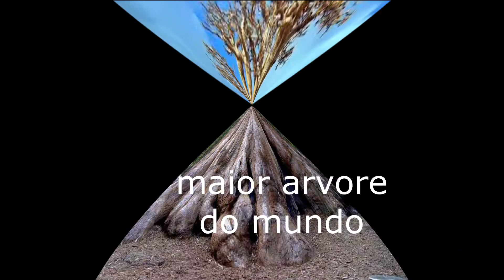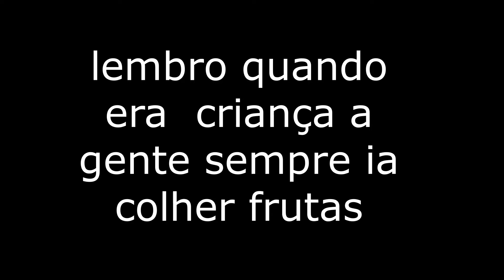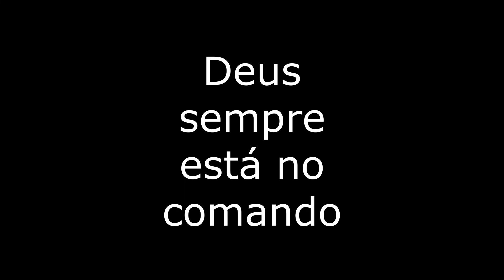Árvores nunca visto antes incluindo a arco iris, socobra , Vem comigo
olá pessoal tudo bem?  Então gente  hoje vamos estar mostrando varias arvores , a arco íris,  baobá e varias arvores não vista ,  E  hoje resolvi fazer um piquenique com vocês, , então vamos pra lá/? pode deixar o lanche eu levo beleza    ,beijos e fiquem com Deus e vamos ao vídeo?